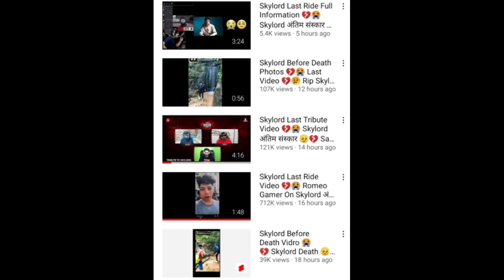Rip Skylord death ke bad bahat bande ko youtuber banadi😭 jindegi badaldi 😭😭rip